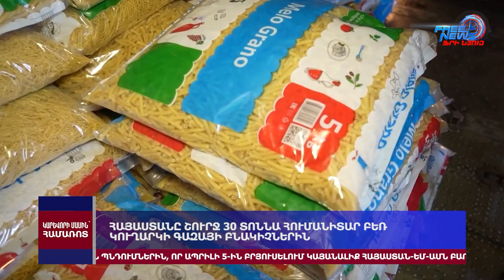Մենք ՀՀ-ին օգնելու պարտականություն ունենք ագրեսորի դեմ պայքարում․ Անն-Լորանս Պետել